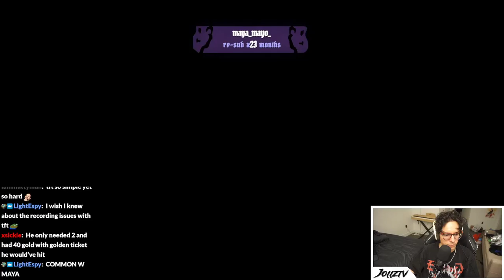Nilah Three is BROKEN! (FULL TFT GAMEPLAY)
The title of this video says it all really.